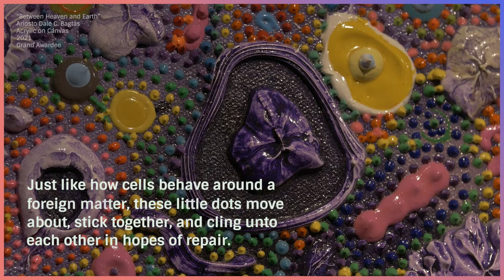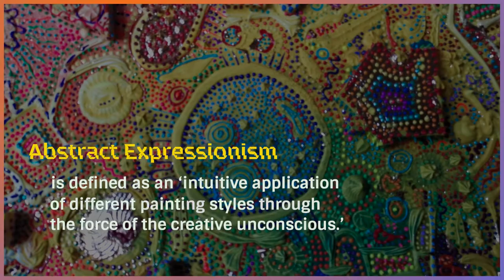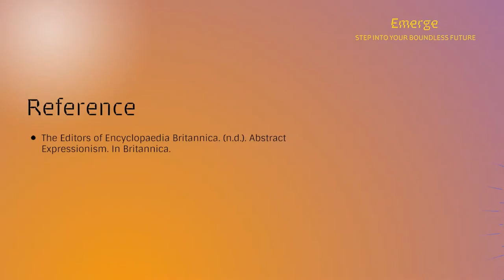Emerge | Episode 6: Between Heaven and Earth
Metrobank Art & Design Excellence (MADE) Competition Grand Awardee Dale Bagtas portrays the unbeatable spirit of life and hope in his winning work "Between Heaven and Earth."

Composed of colorful shapes and forms, the work plays on the imagery of the virus on a cellular level and human beings as interconnected dots in dynamic movement through life.

Inspired by Abstract Expressionism, Dale looks inward and draws on his emotions. He relies solely on instinct and an innate penchant for color to express his vision.

Learn more about Dale, his winning work, and how to interpret artworks on Episode 6 of the MADE Emerge Series!